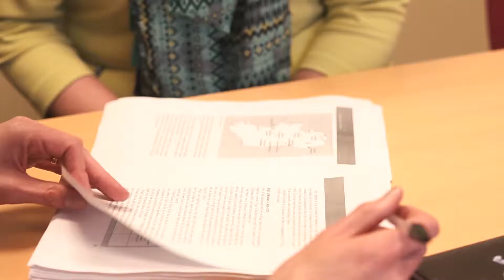Publishing Services, April Sky Design, Newtownards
April Sky Design, Newtownards publish high quality books, brochures, leaflets, maps and much more. We are happy to speak to you about your requirements.